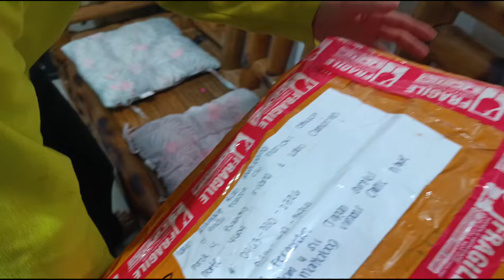Biyaya kay joy diwata!!VALSANTOSMATUBANG